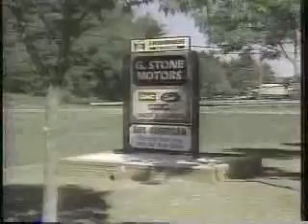1997 Tomah WI NTPA PART 3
As shown on TNN Motor Madness. Unlimited modified's & Super Semi's